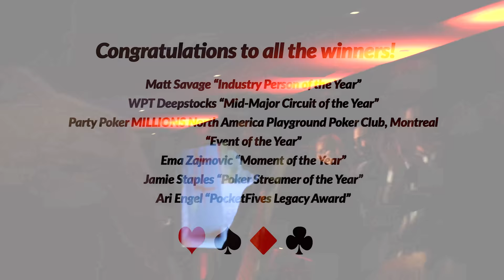GPI Award Winners at the 2018 AMERICAN POKER AWARDS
Award speeches from the big winners of the GPI American Poker Awards !

GPI American Player of the Year : Bryn Kenney

GPI Female Player of the Year : Kristen Bicknell

Poker Journalist of the Year : Lance Bradley

Industry Person of the Year: Matt Savage

Breakout Player of the Year: Artur Papazyan

Tournament Performance of the Year: Scott Blumstein ( WSOP Main Event)

Mid Major Circuit of the Year: WPTDeepStacks

Event of the Year: Party Poker Millions North America

Charitable Initiative of the Year: Jacob Zalewkski - One Step Closer Foundation

Award for Lifetime Achievement in Poker: Norman Chad, Lon McEachern

Moment of the Year: Ema Zajmovic first female player to win open event on WPT

Poker Media Content of the Year: Dead Money: A Super High Roller Bowl Story Poker Central

Poker Streamer of the Year: Jamie Staples

Poker Broadcaster of the Year : Nick Schulman

Video Blogger of the Year: Andrew Neeme

Poker  Podcast of the Year: Poker Central Podcast : Brent Hanks , Remko Rinkema, Will OC

Pocketfives Legacy Award: Ari Engel

Biggest Influencer in Poker : Cary Katz

Jury Prize: Eric Danis

Peoples Choice for poker personality of the Year : Andrew Neeme